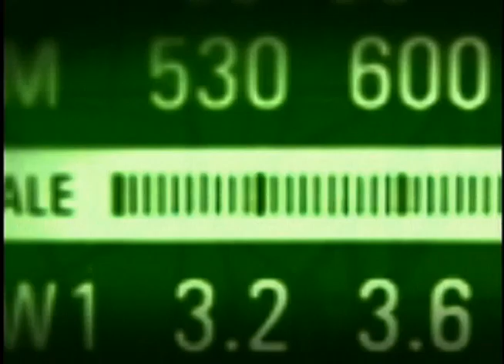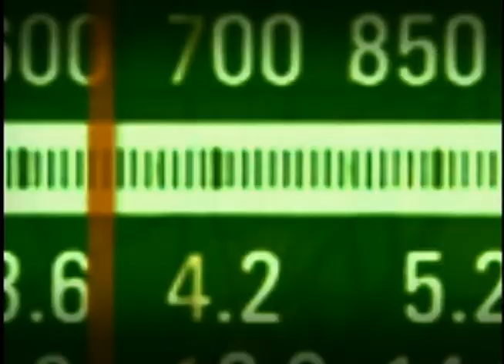Gilberto Carvalho e Luiza Bairros falam do Plano de Prevenção à Violência Contra Juventude Negra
BOM DIA MINISTRO - 26.09.12: Nesta quarta-feira feira o BDM teve uma edição especial, com a participação dos ministros, Gilberto Carvalho, da Secretaria Geral da Presidência da República, e Luiza Bairros, da Secretaria de Promoção da Igualdade Racial (SEPPIR). Os ministros falaram sobre o lançamento da 1ª etapa do Plano de Prevenção à Violência Contra a Juventude Negra.